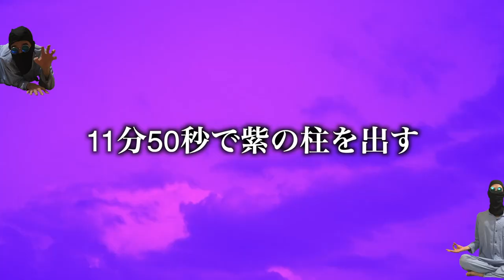【鎧の孤島】夢特性"あめふらし"ニョロトノのレイド巣穴場所！最速5分で入手できる裏技！高個体値4V以上を確定ゲット！【ポケモン剣盾/有料DLC】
ニョロトノのデザインがトイストーリーみたいな3Dアニメ感が異常ですね！

▼ED曲提供
バーチャル○チンポッティ